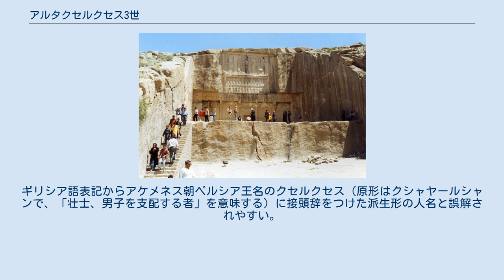アルタクセルクセス3世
アルタクセルクセス3世オコス（ペルシア語：アルダシールاردشیر、古代ペルシア語：アルタフシャサ Artaxšaçā、英: Artaxerxes III、紀元前390年頃 - 紀元前338年、在位：紀元前359年‐紀元前338年）は、アケメネス朝ペルシアの第10代目の王であり、太祖キュロス2世による建国からほぼ200年後の王である。
 ペルセポリスにあるアルタクセルクセス3世の墓所。
 王子の頃から軍事指揮官として才能を発揮し、紀元前368年から358年にかけてシリアで起きた反乱を鎮圧するのに大功があった。
紀元前359年に父アルタクセルクセス2世の跡を継いで王位に登ったが、即位と同時に王位を脅かす恐れのあった兄弟たちを皆殺しにした。
 アルタクセルクセス3世は暴君であったと伝えられるが、軍事的には成功をおさめている。
即位直後にカスピ海沿岸に住むカドゥシオイ人を討伐し、さらに王国西部で反乱を続けるサトラップたちとの戦いを繰り広げた。
紀元前351年の反乱は、既に独立状態にあったエジプトからシリア、フェニキア、キプロスにまで広がったが、紀元前348年にシリアまでを、紀元前342年にはエジプトを再びペルシアの支配下に組み込むことに成功した。
このことはギリシア人のペルシアに対する行動を慎重にさせた。
マケドニア王ピリッポス2世（アレクサンドロス3世（大王）の父）も、この当時はアケメネス朝との協調を模索している。
 しかし紀元前338年末頃、アルタクセルクセスは息子たちとともに、宦官で大臣のバゴアスにより毒殺され、ペルセポリスの墓所に葬られた。
バゴアスに擁立された息子のアルセスが帝位を継いだが、アルセスもまたバゴアスに毒殺された。
 アルタクセルクセス（Artaxerxēs）は、古代ペルシア語によるペルシア王名のギリシア語形で、三人のアケメネス朝ペルシア王の名として知られる。
古代ペルシア語の原形はアルタクシャサ（Arta-xšassa-：名詞幹のみの形）で、「天則に属する国の持ち主」を意味する。
ギリシア語表記からアケメネス朝ペルシア王名のクセルクセス（原形はクシャヤールシャンで、「壮士、男子を支配する者」を意味する）に接頭辞をつけた派生形の人名と誤解されやすい。
 以下の子女が知られる。